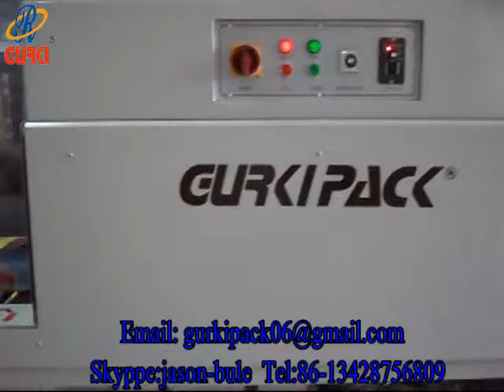sealing and shrink machine for toy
Company: SHENZHEN GURKI PACKAGAING MACHINE CO.,LTD
skype: jason-bule